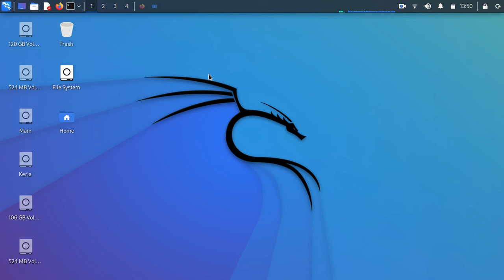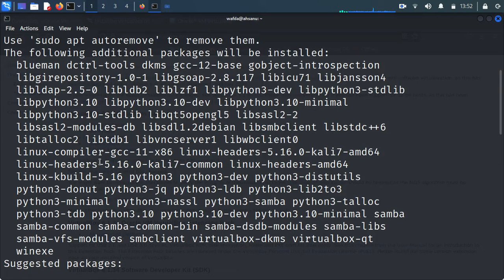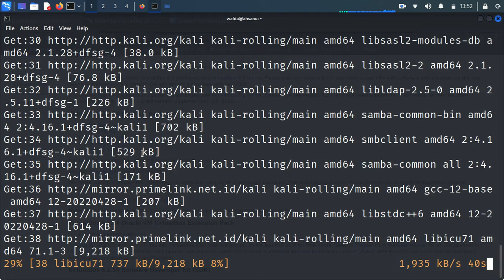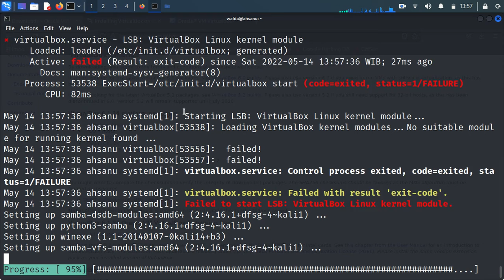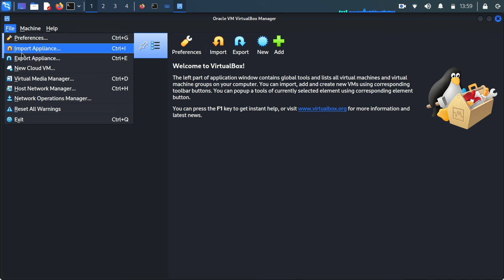How to Install virtualBox in Kali Linux | tutorial for Beginner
Hello friends, this time I will share a video tutorial on how to install VirtualBox using Kali Linux, for LAB preparation.

Use Terminal : sudo apt install virtualbox